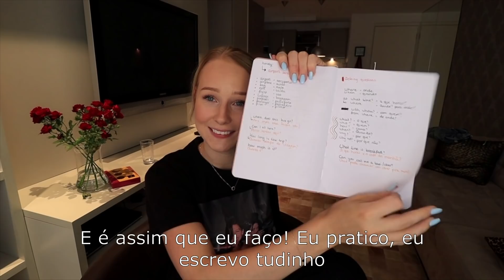COMO EU APRENDI INGLES, E VOCE PODE TAMBEM!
♡ Amo vocês, meninos e meninas! Obrigada!

MANO DO CÉU, ME SEGUE!